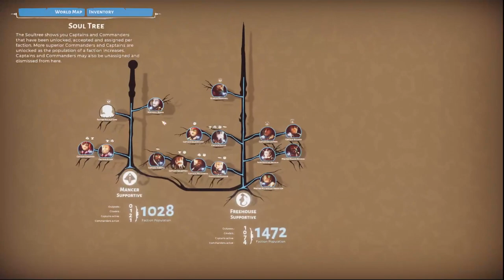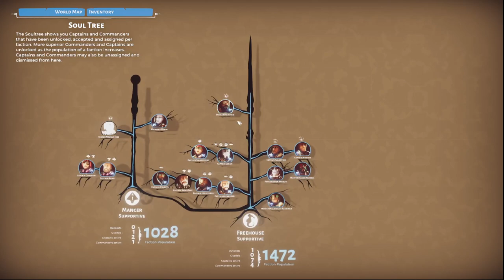Bulwark Falconeer Chronicles ( Strategy City Builder ) Part 7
Today we will be taking to the skies in Bulwark Falconeer Chronicles. In this game we will be building our city on rocky areas in the oceans and building them up. We will also be setting up trade routes, managing faction reputations, and fighting others ( and monsters ? ) with our airships.